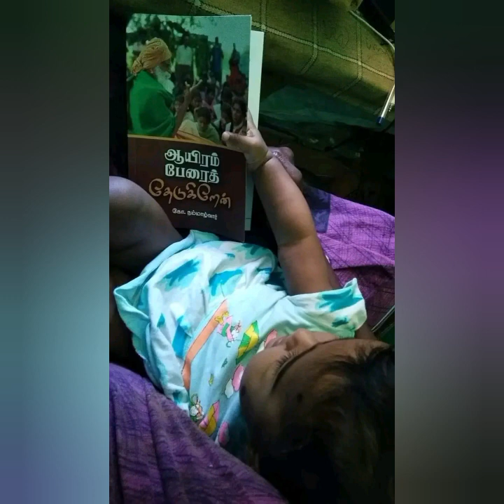மாடி தோட்டம் அமைப்பது எப்படி ஐயா . நம்மாழ்வார் உரை mp3@இயற்கையோடுஇணைந்திருப்போம்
@இயற்கையோடுஇணைந்திருப்போம்